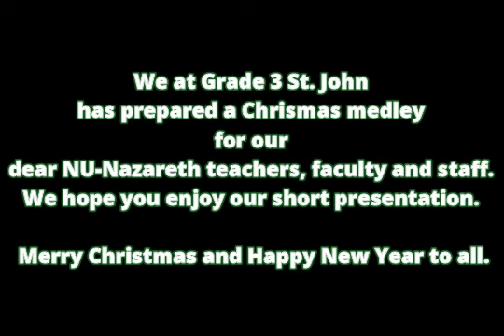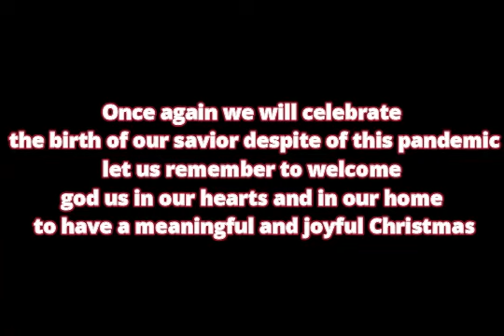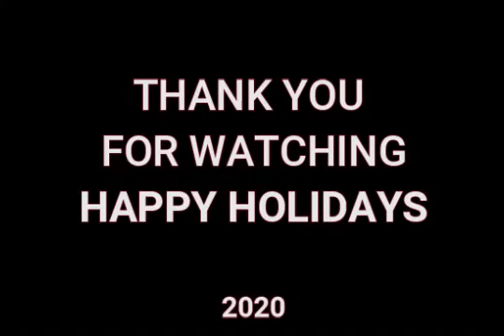2020 Christmas Presentation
Tuloy na tuloy parin ang Pasko ng Pamilyang Pilipino.
a Christmas Rendition this Holiday Season.

thanks to all my classmates who are is this video presentation

Note: Credits to the medley / Image Owner(s)